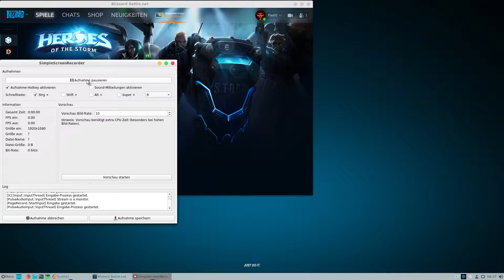Heros of the Storm on Arch Linux using Wine-PBA 3.3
The first time I got this game running fast enough to play in rated mode. I´m impressed of the PBA patched version of Wine!

I used SimpleScreenRecorder (Youtube preset) and did no editing

System Specs:
Processor: Intel i7 2600k (No OC)
Memory:8 GB DDR3
Video Card: MSI GTX 970 4GB Ram OC
Operating System: Arch Linux 64bit
Kernel: x86_64 Linux 4.15.7-1-ARCH
Filesystem: ext4
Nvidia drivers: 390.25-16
Desktop Environment: Cinnamon 3.6.2-1
Gamepad: Xbox One S (wired)